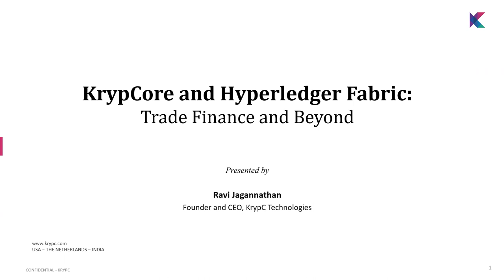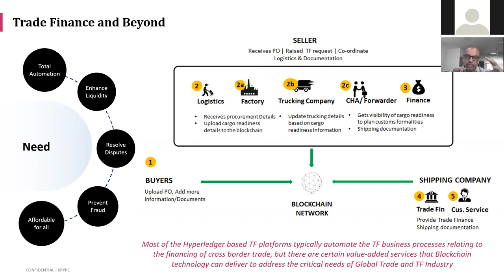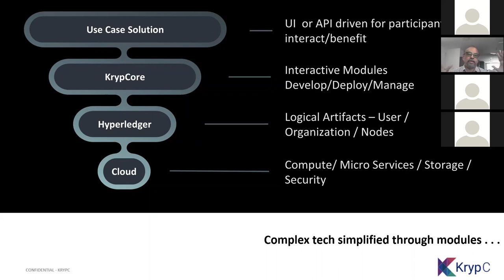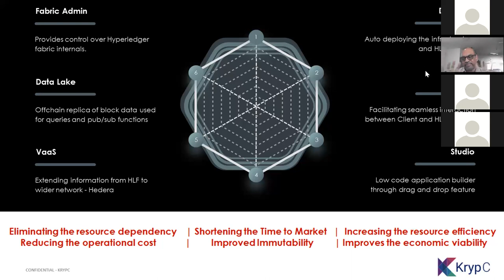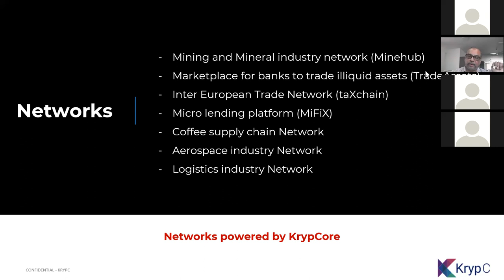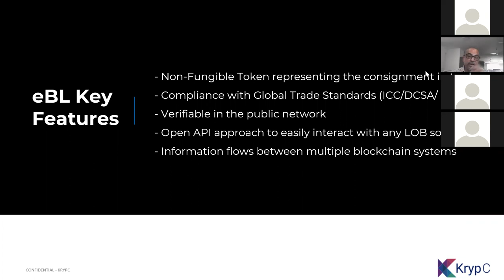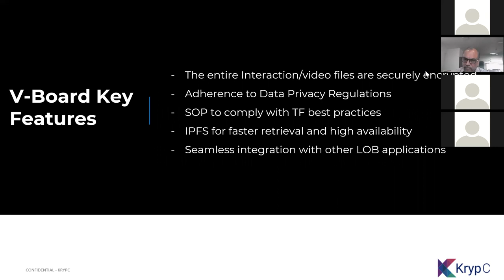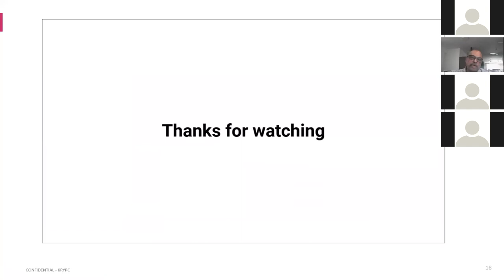KrypCore and Hyperledger Fabric: Trade Finance and beyond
A recording of the Hyperledger Trade Finance Special Interest Group on November 23, 2021 featuring Ravi Jagannathan, Managing Director at KrypC.  Ravi drove us through a journey on the technology developed by his company called KrypC, displaying a very interesting solution for the tokenization of eBL and, at last, giving hints on topics such as ESG (Environment, Social Impact and Governance).